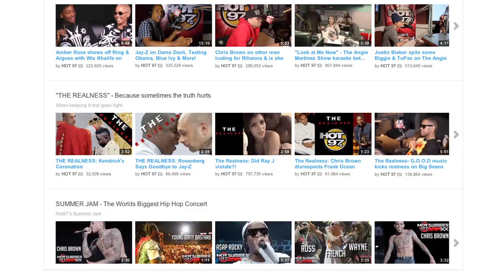Miss Info interviews Macklemore & Ryan Lewis at the 2013 YouTube Music Awards